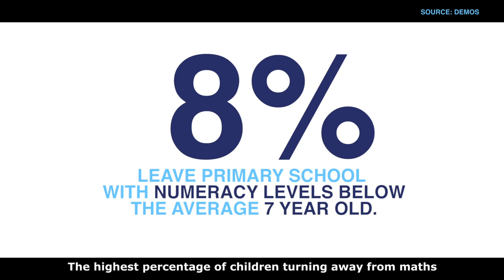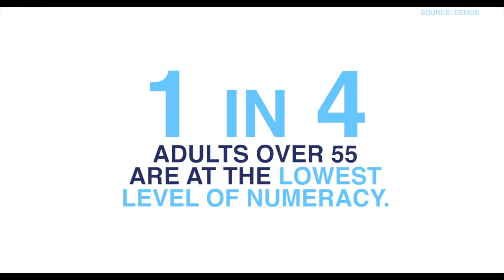OUR WORK | Ethnic Minority Centre Merton's Maths Explorers Programme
Ethnic Minority Centre Merton is an umbrella organisation for all the Black and Minority Ethnic groups in Merton. We made this promotional video to display their innovative programme, Maths Explorers.

The film was storyboarded, shot and edited by the crew at Filmanthropy.

About Us.

Hello! We're Filmanthropy. A Production Company with a difference. We produce videos for organisations, groups & individuals who make a social impact.

Despite the many benefits of video, often small businesses, social enterprises, charities & not-for-profit organisations do not have any form of video promotion.

We are here to tackle this - by focusing on organisations, groups and individuals who make a social impact. Whether that be providing mentors for teenage girls, educating people about growing their own food or running an international exchange programme. We want to make sure that everyone knows about your great work, so we use the creative arts and traditional, digital and social media to make sure that you are communicating your impact as effectively as possible.

The film was shot and edited by the crew at Filmanthropy.

The Boring Bits.

Videographer:
Fisayo Fadahunsi
Yemi Fadahunsi